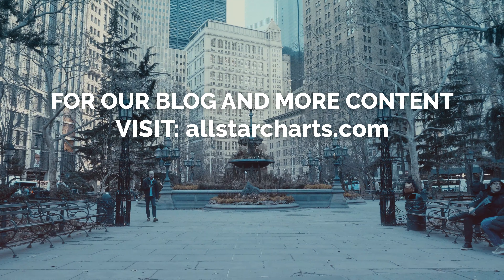JC Parets and Howard Lindzon: What Is A SPAC?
You're probably hearing a lot about SPACs these days. SPAC technically stands for "Special-Purpose Acquisition Company. So in this video I chat with Howard about these "Blank Check" vehicles. Historically they haven't exactly had the greatest reputation, but supply and demand is trying to prove otherwise.

The world is becoming SPAC crazy! Is it a good thing? It seems like it is. Let's discuss!